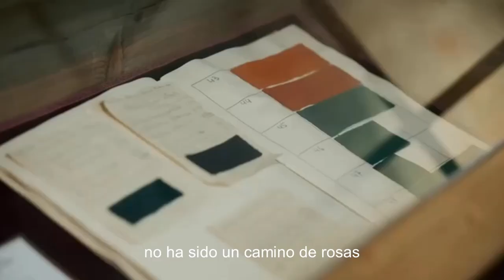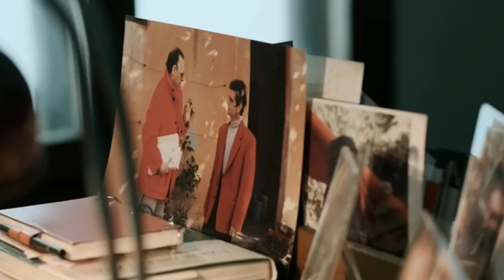TRAILER - IL PANNO SIAMO NOI (sub Esp)